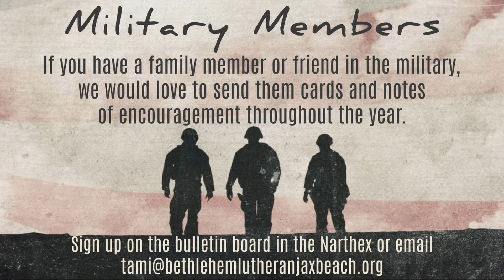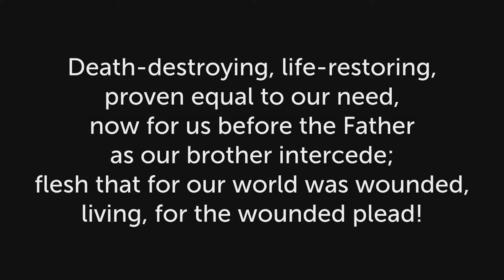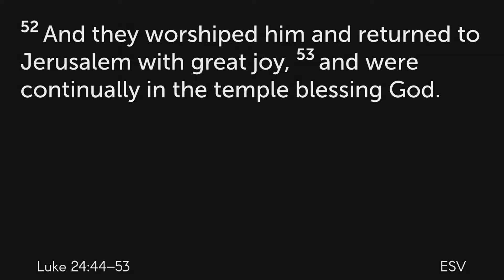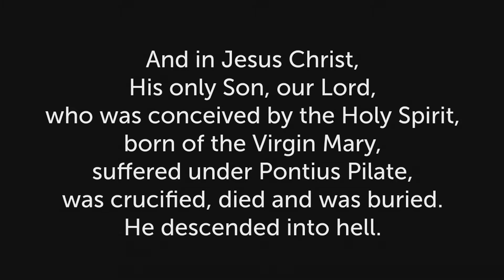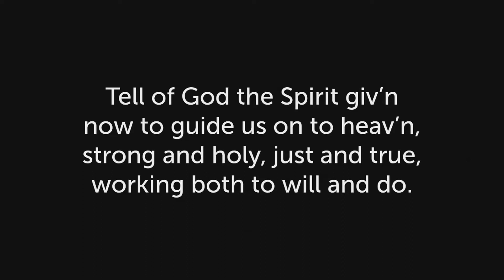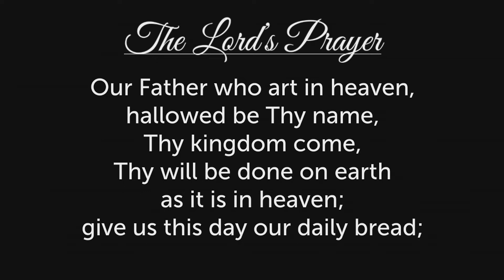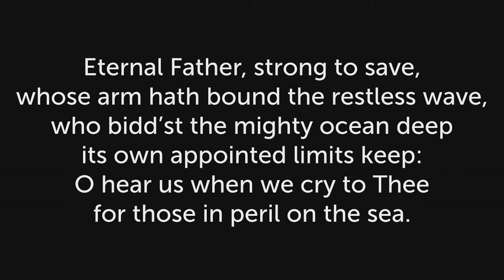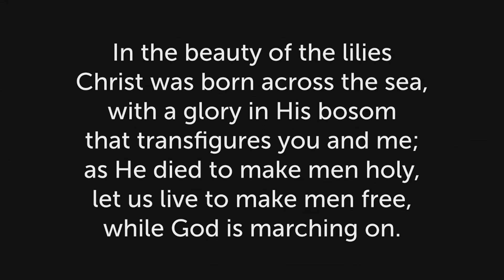Sunday Worship | Ascension Week